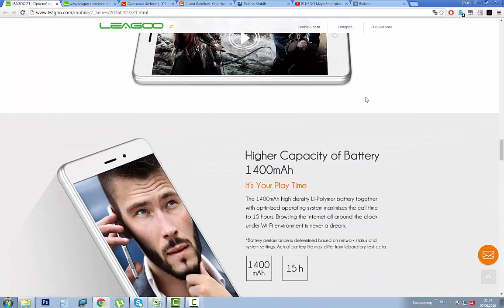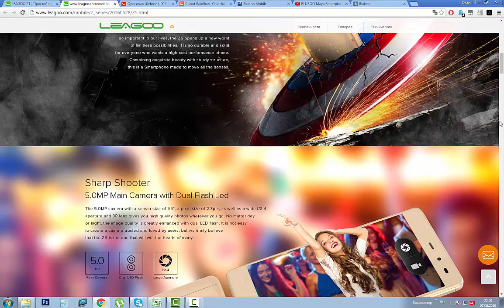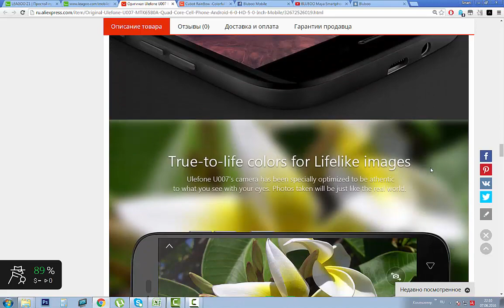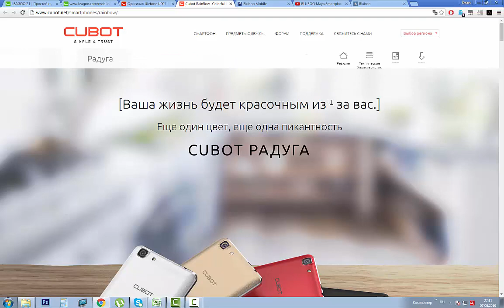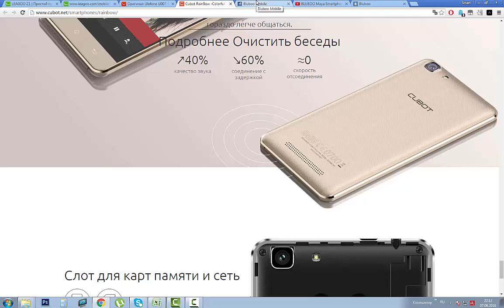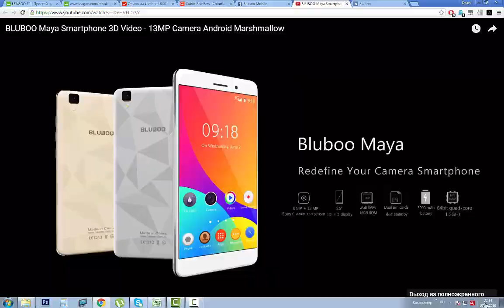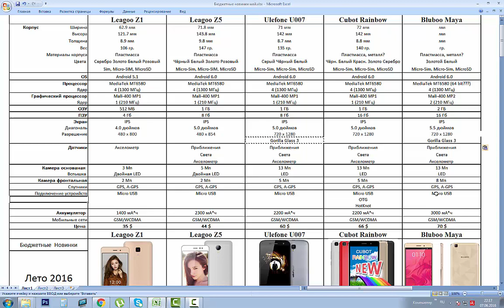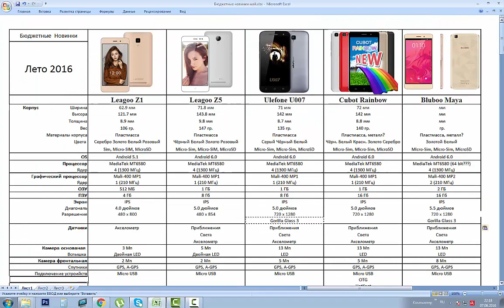Ulefone U007, Bluboo Maya, Cubot Rainbow, Leagoo Z1, Z5 обзор бюджетных новинок.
Ссылки на надёжных продавцов:
Bluboo Maya Ulefone U007 (Акция цена 49.79$)
Cubot Rainbow (Официальный магазин цена 59.99$)